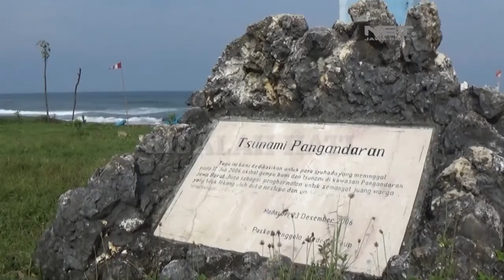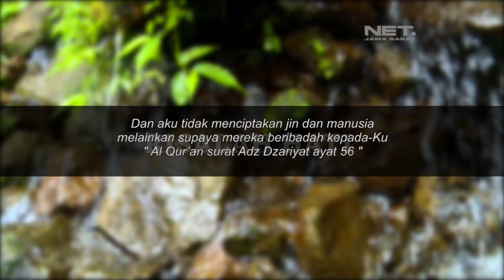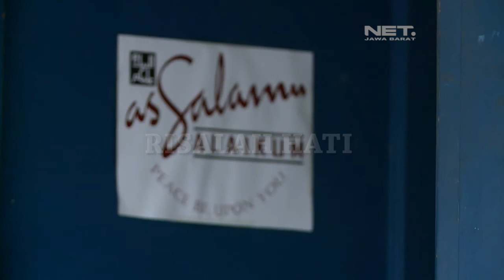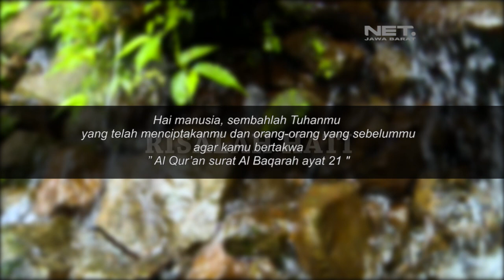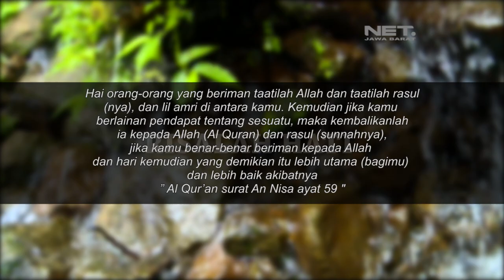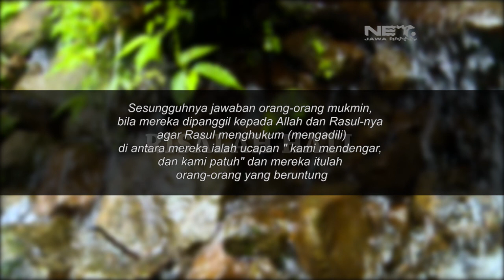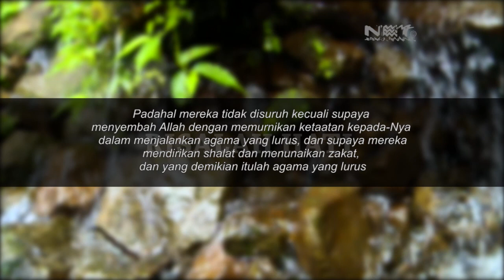RISALAH HATI EPS 238 - PATUHILAH PERINTAH DAN LARANGAH ALLAH SWT